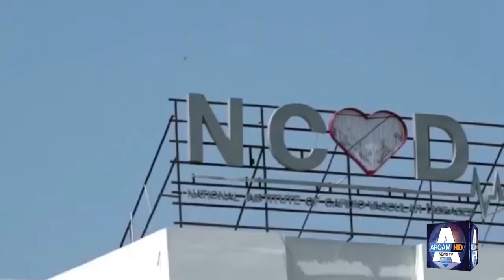Administrator Murtaza Wahab Media Talk || Arqam News Tv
We are providing you daily news and breaking news About Paklistan Politics and their Work